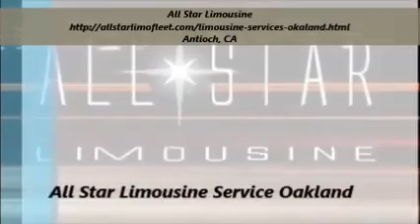All Star Limousine Rental Service in Oakland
Our Oakland fleet consists of luxurious, late model vehicles that are equipped with state of art electronics and plush interiors, providing exceptional comfort and style. Whether it's a night on the town, prom, wine tours or your wedding, you will arrive in our beautiful and reliable limousines in elegance and class.Our professional & courteous staff in Oakland provides prompt and superior first class service giving you the attention of a star! _They are there to serve you and make your event special and memorable.